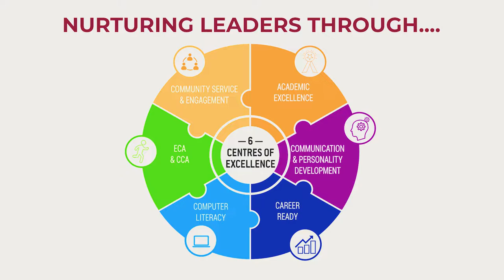Campion College | An Overview 2021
The College is managed by CG Education. Campion College is one of the pioneer institutions aiming to prepare individuals for professional careers in business management and liberal sciences. Under the management of CG|Education, the college blends the best from both the industry and academics.